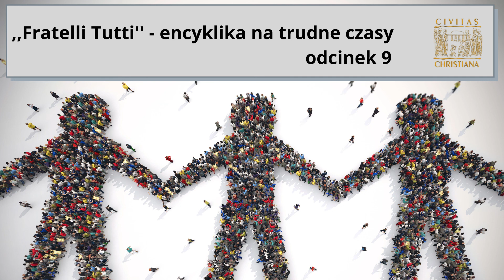,, Fratelli tutti '' - encyklika na trudne czasy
Odcinek 9 - Wartości, ograniczenia wizji liberalnych.